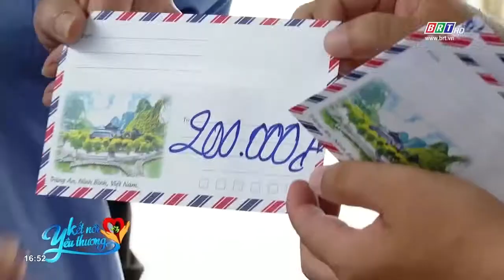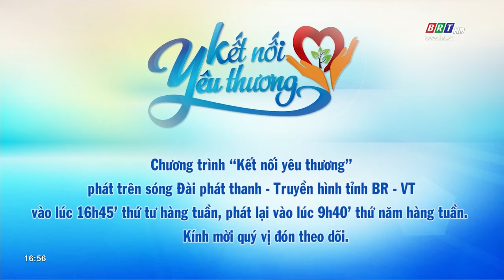Hỗ trợ cho bà con ở trọ phường Tân Phước – Lần 2 | BRT TV